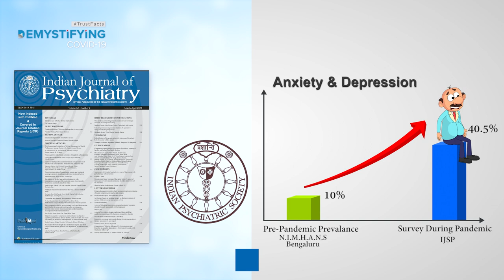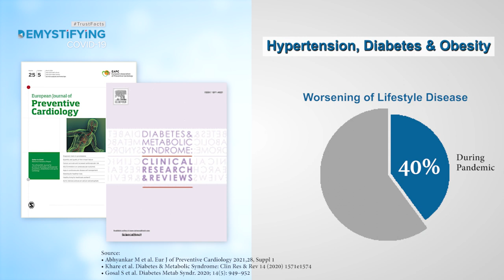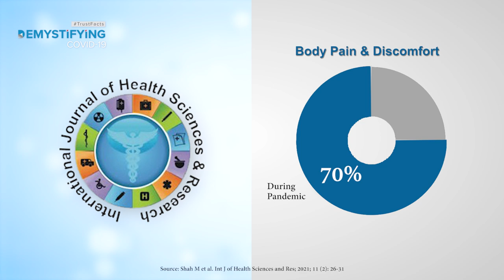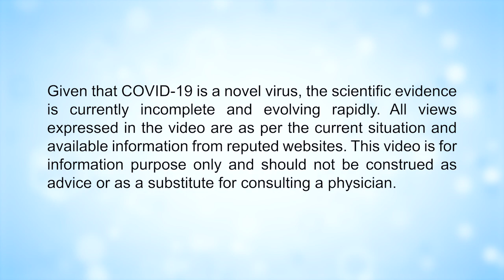Demystifying COVID19 - HOW TO DEAL WITH COVID STRESS?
HOW TO DEAL WITH COVID STRESS?